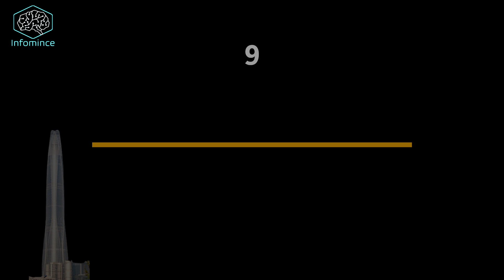10 Highest Buildings That Will CHANGE Your Perspective on Technology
Discover the 10 highest buildings in the world that redefine technological innovation and architectural brilliance! 🌍🏙️ These futuristic skyscrapers are more than just tall structures—they showcase cutting-edge engineering, AI-driven designs, and sustainable technology that will blow your mind! 🚀

From Burj Khalifa to Jeddah Tower, explore how these record-breaking buildings are pushing the limits of what’s possible. If you love technology, architecture, and innovation, this video is a must-watch!